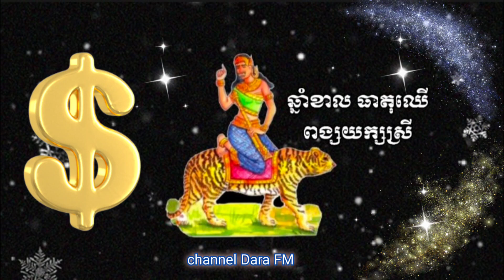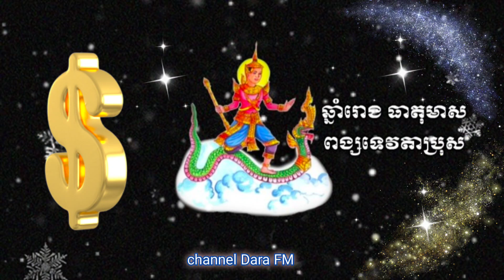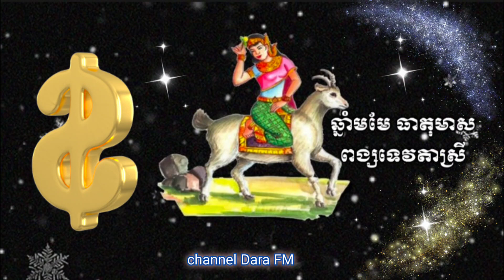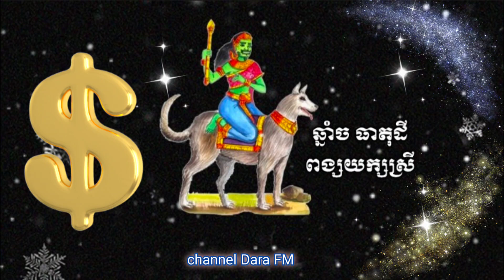ជោគជតារាសីខែឆ្នាំទាំង ១២ សម្រាប់ថ្ងៃសុក្រ ទី៣១ ខែមីនា ឆ្នាំ២០២៣